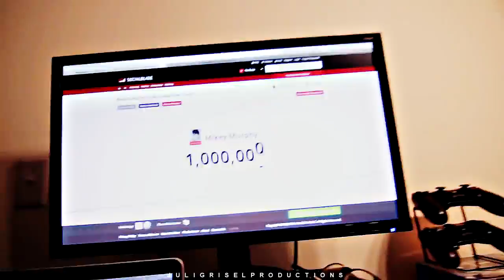► Happy Birthday Mikey Murphy!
Well, hi, as you guys can see on the title... today is Mikey Murphy's birthday :)
Now, I don't usually do tribute videos or birthdya videos because they are kind of not like "my thing" But, I knew I wanted to do one for his irthday because of many reasons: 1- I was inspired to do one. 2- His videos are awesome and wanted to share that with you. 3- It is his birthday, I wanted to a little something :)
I hope the whole video game thing looked good, it's my first time doing it and, honestly, I kind of like the results :)
ANYWAY,
I hope this guy here has the best birthday ever. He totally deserves it :)
And if you haven't got the chance to watch his videos, you totally should cause he is an amazing director and his youtube videos are cute and hilarious (I will recommend the "a video for my future wife" until my dying day because it is BY FAR my favorite one :))
I will be back soon! I know I haven't been posting much lately but let me tell you something, college gets harder every year, I have only two years and  a half left to graduate and I have to study a lot more than what I used to. But you can expect an archieronnie and a bellarke video from me any time soon  :)